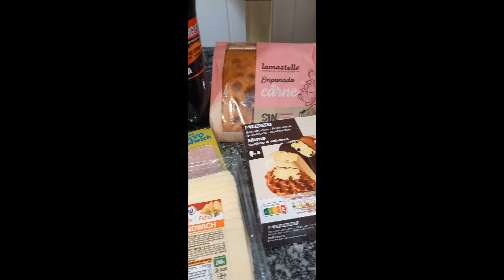ARGENTINOS EN GALICIA!!picnic 👉 NATURALEZA. / VERDES 💚 ✅️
Hola soy camila y te muestro un poco de nuestra vida en galicia